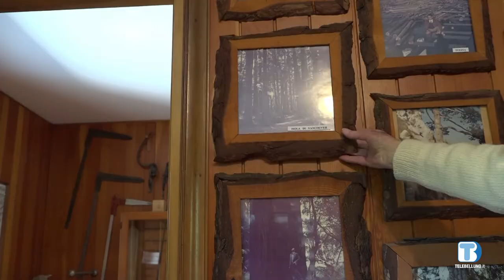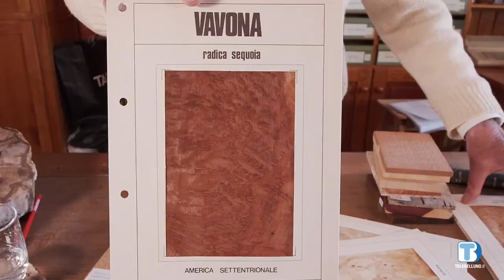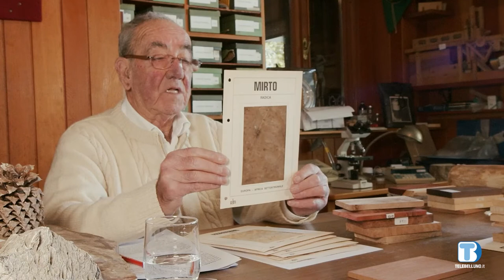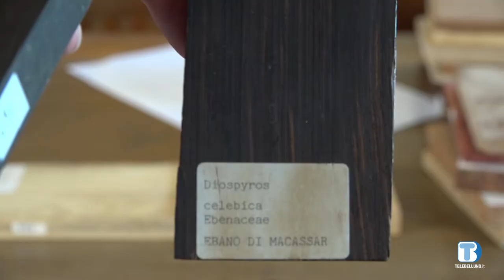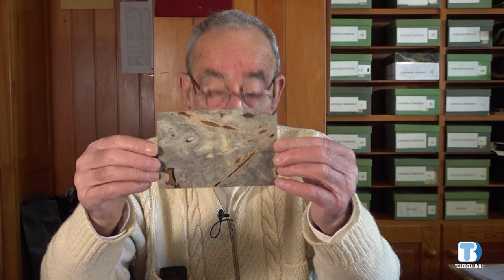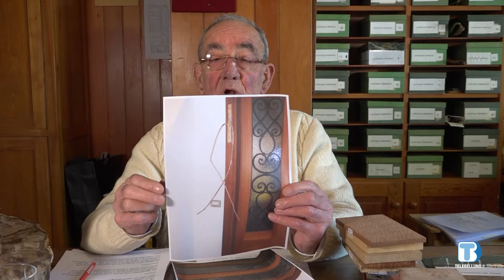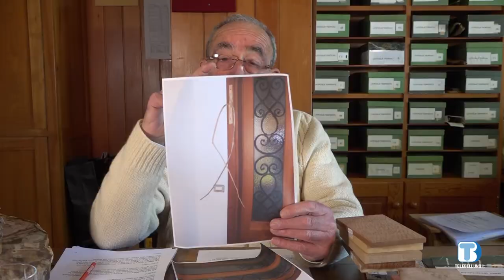Il legno così com'è di Angelo Funes Nova - puntata 4